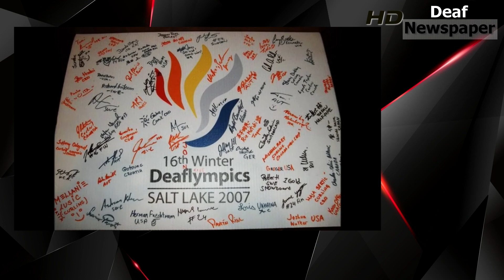News in American Sign Language 2.12.2018 #1815